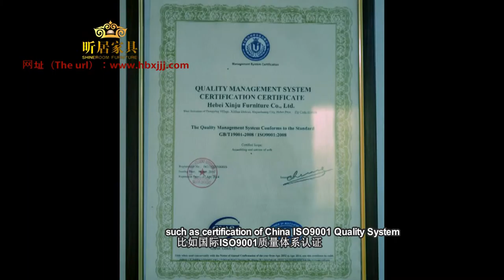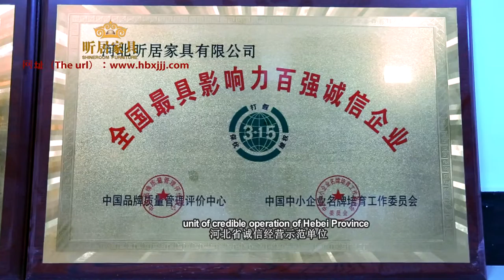Hebei Xinju (Shineroom Furniture) Co., Ltd.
Xinju (Shineroom Furniture) "A House of Solid Wood"" is a China based manufacturing company, with a variety of product range i.e Solid wood products, Solid wood + MDF products,  and only MDF products; we are specialized in manufacturing Home Furniture as well as Home decors.